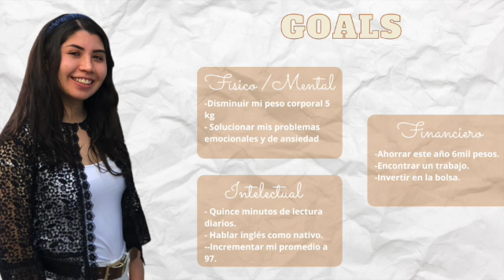Evidencia Final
Construyendo Mente y Cuerpo